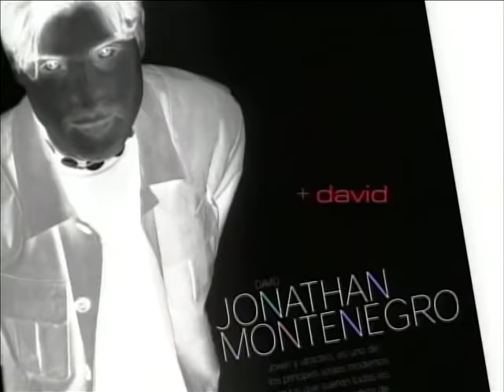Juana la Virgen Cap 123 Completo